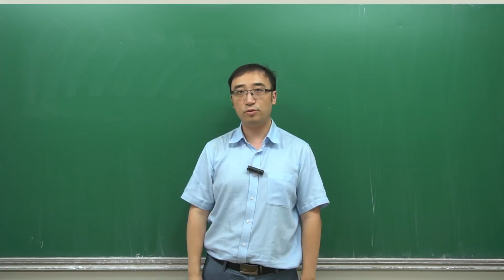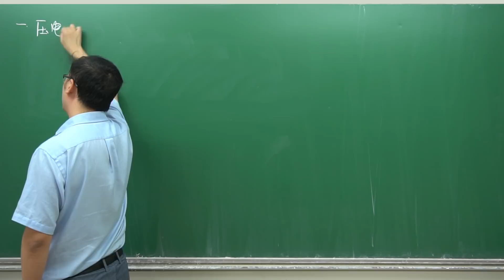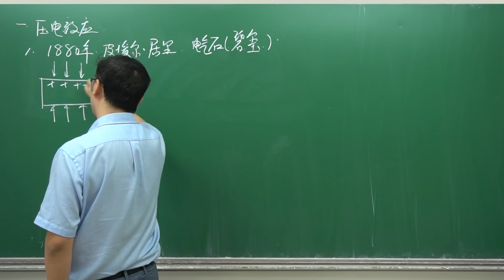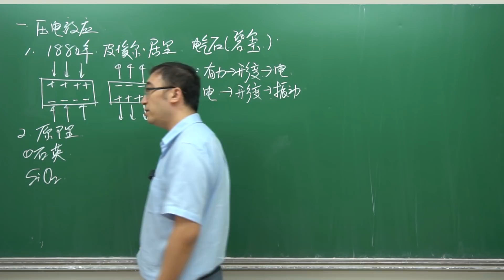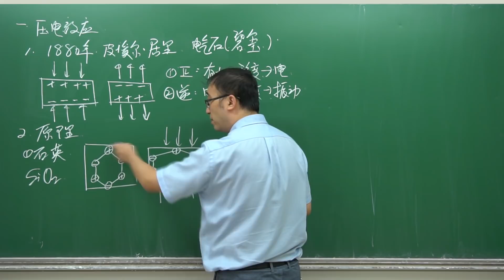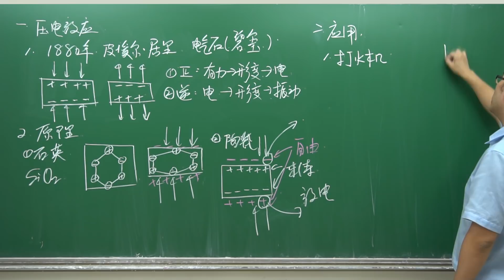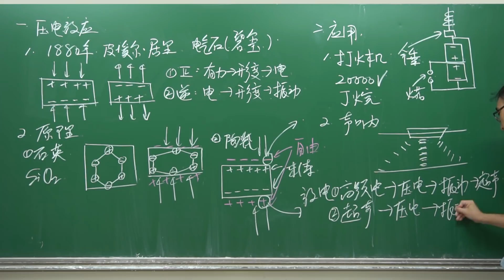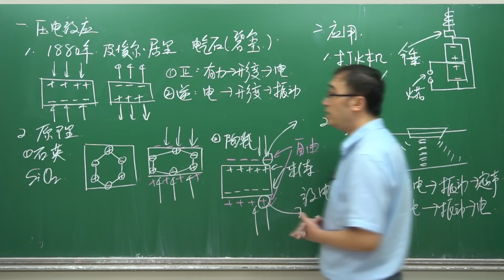打火机为啥一按就打火？超声波怎么发出来？李永乐老师讲压电效应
打火机是日常生活中最常见的工具之一
轻轻一按，打火机就能冒出火苗
它的主要原理是压电效应：
石英或者压电陶瓷在受到压力时两面会产生电压，瞬时可以有数万伏的高压，从而产生火花

压电效应还有逆效应
就是在压电元件上加交变电压，这样压电元件就可以振动
超声波发射器就是利用这个原理制作的
声呐这个现在船上必备的工具也是估计这一原理
压电效应谁发现的？为啥一按就有电？
点开视频看看吧！